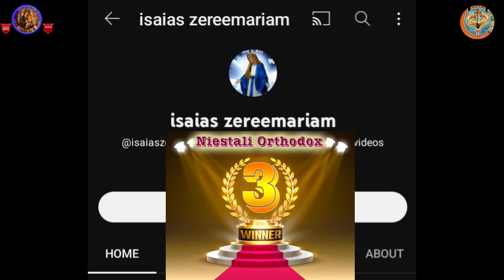Eritrea Orthodox Tewahdo||ዕዉታት ተረቂሖም||Ewutat Teereqihom||2022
ትምህርቲ ሰረት ቃል ኪዳን